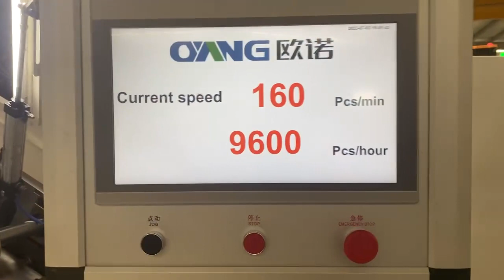Today we made a trial of our A400 square bottom Bag machine with twisted handle and online printing